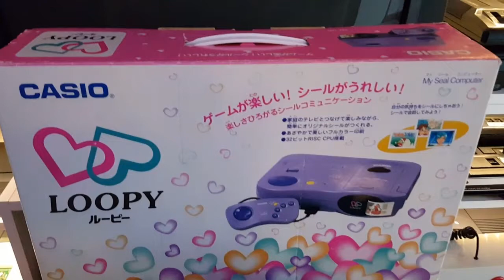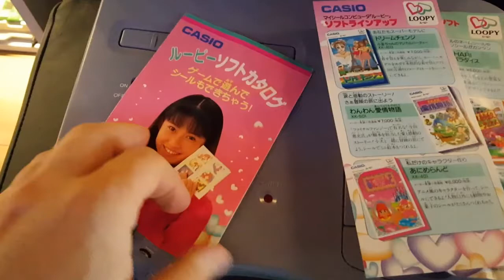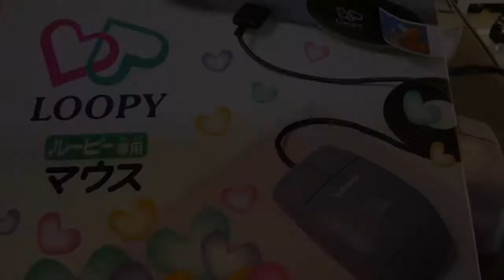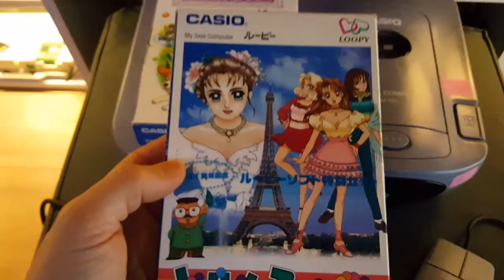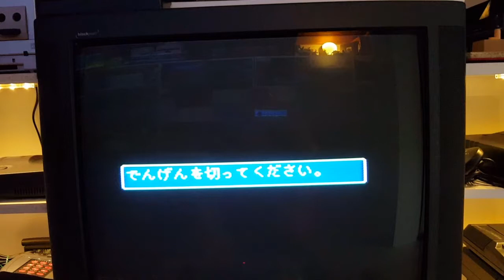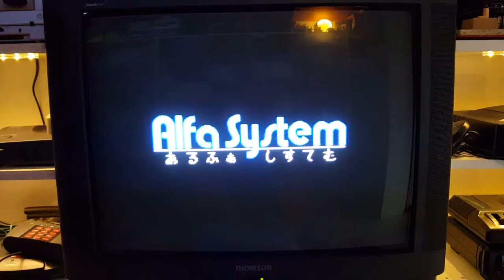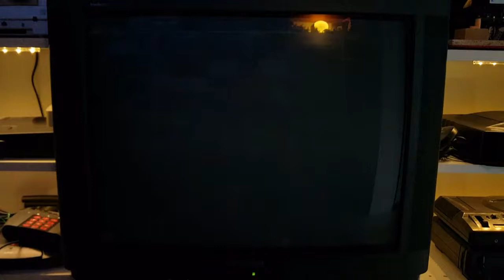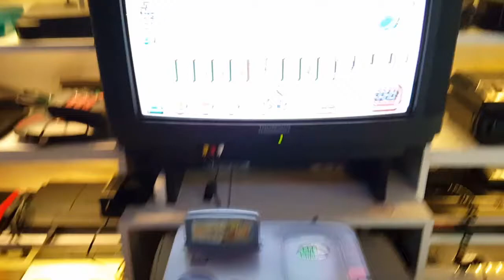02 - Casio Loopy - Recensione Hardware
Nel 1995, Casio, non solo azzardava a lanciare nel mercato una console per ragazze...ma la adottata anche di una mini stampante di adesivi !!!